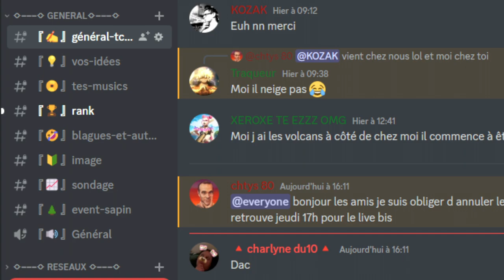une annonce de cadeaux sur la chaine youtube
une annonce de cadeaux: bonjour les amis aujourd'hui dans cette video ont vas découvrir des annonce de projet de la chaine youtube et des annonce de cadeaux qui arrive oublier pas le petit pouce et si vous être pas abonner nésites pas  bon visionnage